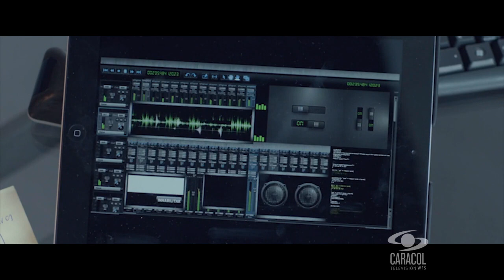Detective Marañon Demo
Marañón es un investigador privado que se dedica a resolver casos de extorsión tan particulares como él mismo. Psicorígido, fanático de los videojuegos y alérgico al amor. Junto a él trabajan Zapata y Arango, sus únicos hombres de confianza hasta que contrata a Valeria Segovia, una psicóloga fascinada por la investigación criminal, y quien gracias a la agudeza con los detalles consigue el respeto de Marañón y es invitada a resolver un nuevo caso: la millonaria extorsión que enfrenta el afamado Senador Garrido. Marañón, Valeria, Arango y Zapata se internan en la intimidad del senador para tratar de descifrar quiénes son sus enemigos, pero un suceso inesperado los hará descubrir su más profundo y oscuro secreto.